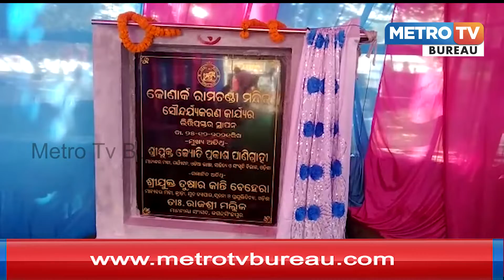ନୂଆ ରୂପରେ ସଜେଇ ହେବ ମା ରାମଚଣ୍ଡୀ ମନ୍ଦିର, ସାହାଯ୍ୟର ହାତ ବଢ଼ାଇଲେ ପର୍ଯ୍ୟଟନ ମନ୍ତ୍ରୀ